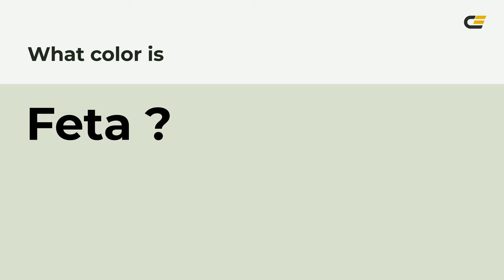Feta color dbe0d0 hex color - Green color - Cool color dbe0d0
What color is Feta ? dbe0d0 hex color - Green color - Cool color dbe0d0

Hex dbe0d0 Color Code is also known as Feta color.

Hex dbe0d0 Color code in RGB color code model is created after adding 85.88% red color, 87.84% green color and 81.57% blue color.
Hex dbe0d0 Color code in CMYK color (process color) code model is generated after subtraction of 2% cyan, 0% magenta, 7% yellow and 12% black.